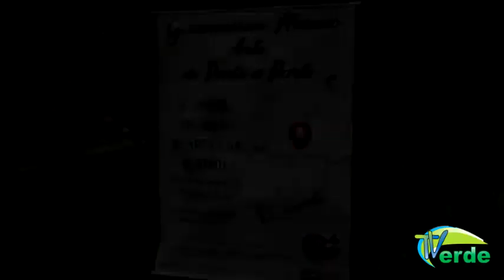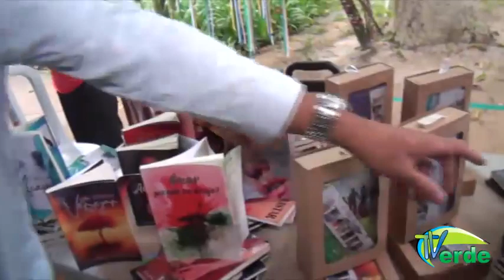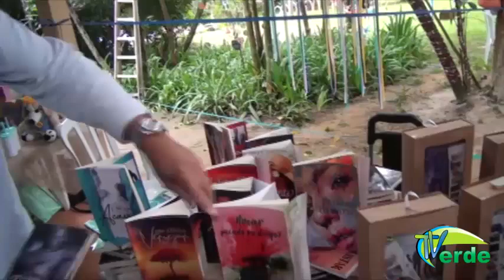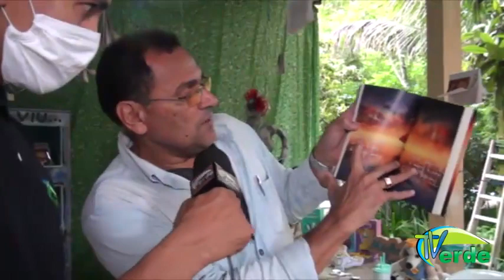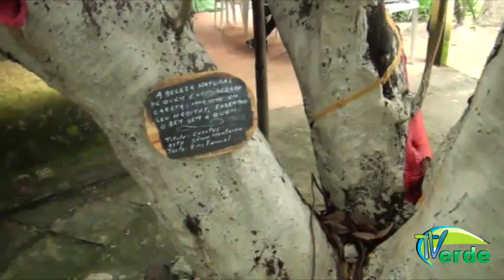Fluindo Arte de parte a parte - parte 2 25/02/2022